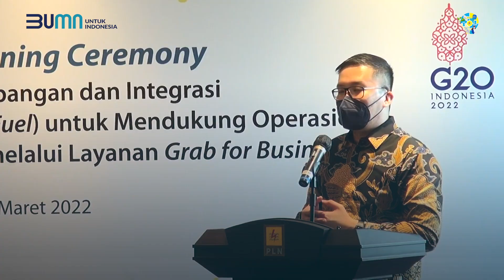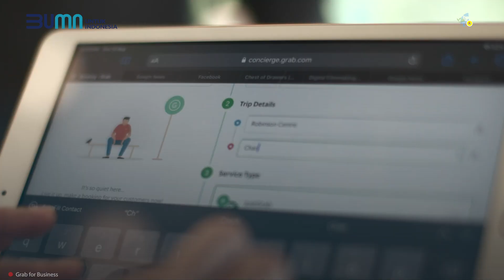PLN dan Grab Bermitra, Perkuat Digitalisasi Sistem Transportasi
Electrizen, dalam mendukung operasional perseroan, PLN gandeng Grab Indonesia sebagai mitra untuk layanan transportasi. Kerja sama ini diharapkan mampu meningkatkan efisiensi, produktivitas, kenyamanan serta memberi kemudahan bagi pegawai PLN dalam bekerja.

Integrasi ini akan masuk dalam superapps internal PLN yang dapat digunakan oleh seluruh insan PLN. Namun sebelum itu, kolaborasi ini mendapat uji coba terlebih dahulu pada PLN di DKI Jakarta dan sekitarnya.

Selain itu, dalam upaya membangun ekosistem kendaraan listrik yang masif, Grab yang terus menambah kendaraan listriknya secara signifikan, PLN mendukungnya dengan membangun dan menyiapkan setiap elemen yang dibutuhkan.

PLN